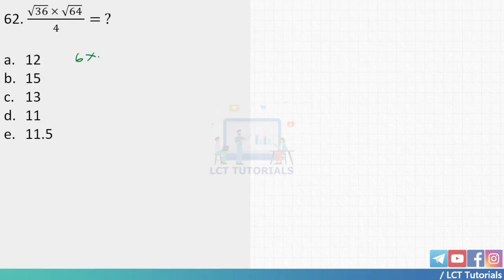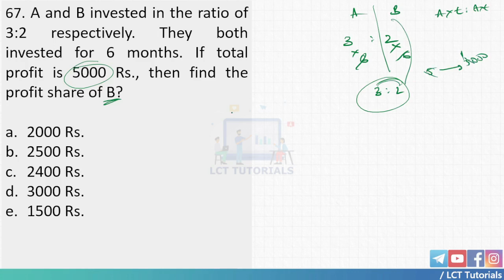RBI Assistant Pre Previous year paper part 3 | LCT Tutorials Malayalam | Quantitative for banking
Previous year paper of RBI Assistant pre solved and explained part 3